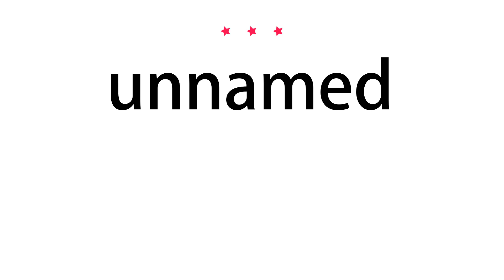How to pronounce unnamed - Vocab Today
The pronunciation of the word unnamed in Amercian accent is demonstrated in this video. If the word is from another language, such as brand name, it will be pronounced in its original language. Based on the word frequency, this is of 3 stars difficulty.

The word unnamed has the following meanings:
1. (adjective)
Definition : Not having a name.
Example : a new but yet unnamed African violet